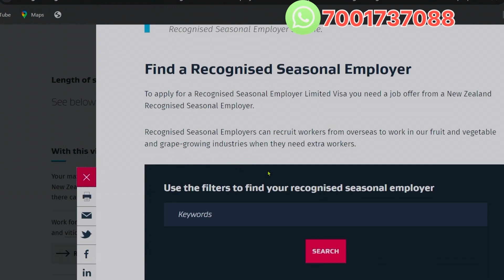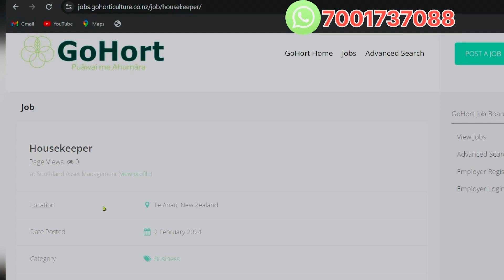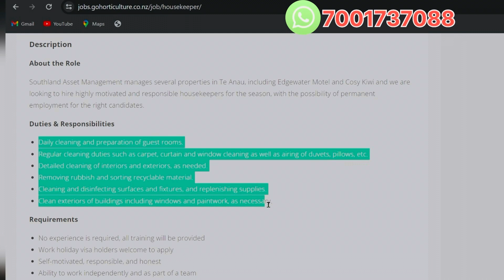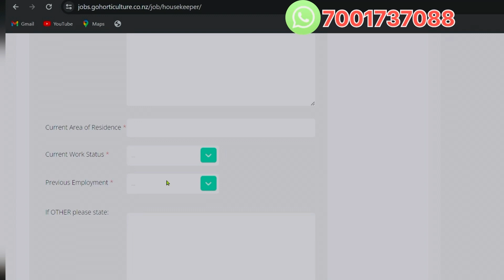New Zealand Work Visa | Seasonal Work Visa |Jobs in New Zealand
New Zealand Work Visa | Seasonal Work Visa |Jobs in New Zealand | New Zealand |Abroad JobsGuide#jobsinnewzealand

I've explained how you can get a New Zealand work visa or New Zealand work permit by getting seasonal jobs in New Zealand. Getting a New Zealand work visa is easy through the registered employers list mentioned in the video. I've also mentioned the New Zealand jobs websites you can use. If you're already living in New Zealand or applying from outside, you can use these tips to find sponsored jobs in New Zealand.
NOTE: The minimum wage mentioned is for these particular occupations in Horticulture and Viticulture.

Use it at your own risk. This includes my comments on your questions, too, as I answer based on my knowledge, experience, and research. Although I try to be accurate in all my comments, I take no responsibility if anything happens because of that.